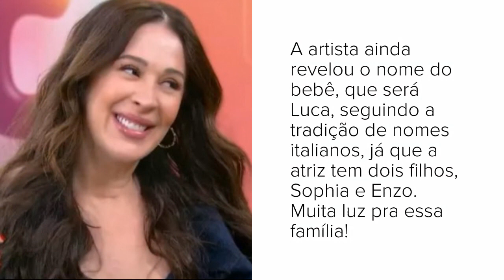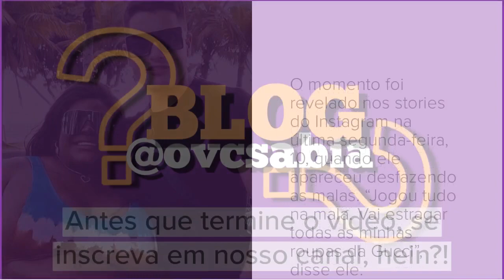Claudia Raia revela sexo do bebê, Ney e Bruna voltaram?, Jojo rasga cuecas do marido, Tralli de luto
ClaudiaRaia revela sexo do bebê, neymar e Bruna voltaram?, jojotodynho rasga cuecas do marido, Tralli está de luto